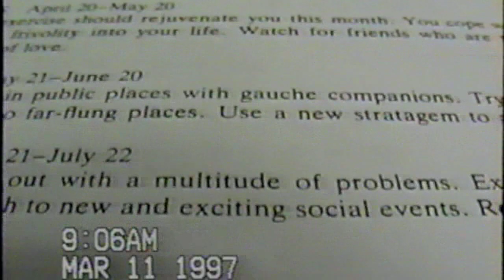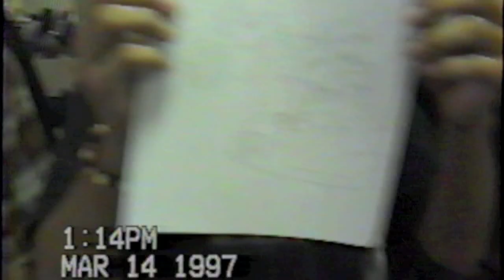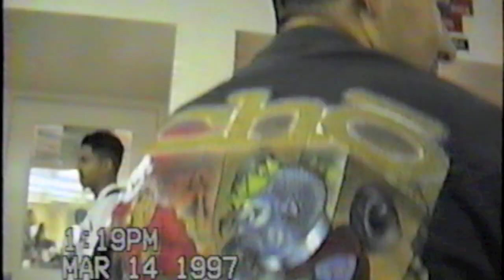Random Video Clips - Miami Sunset Senior High School 1997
Miami  Sunset in 1997.